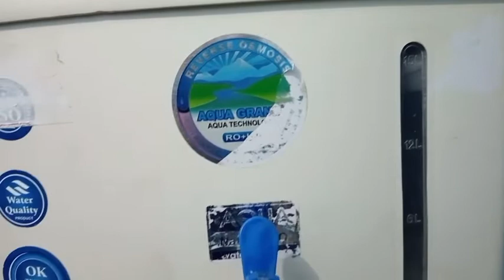RO Installation Process Step by Step